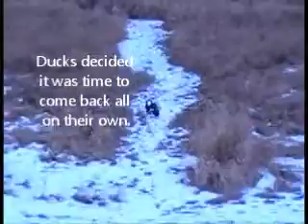Ducks first day at stream